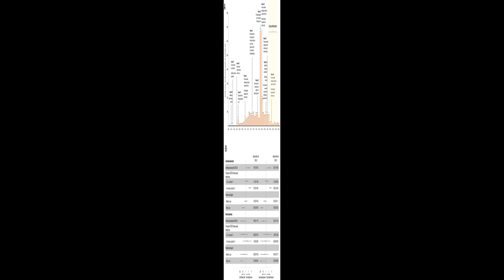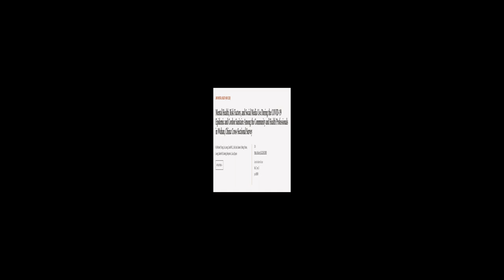Mental Health, Risk Factors, and Social Media Use During the COVID-19 Epidemic and Co... | RTCL.TV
### Keywords ###

### Video Timestamps ###
0:00:00 - Summary
0:01:03 - Title
0:01:10 - Tail
0:01:15 - End